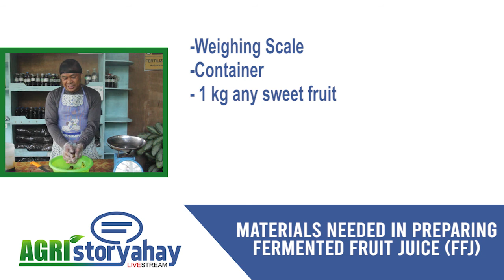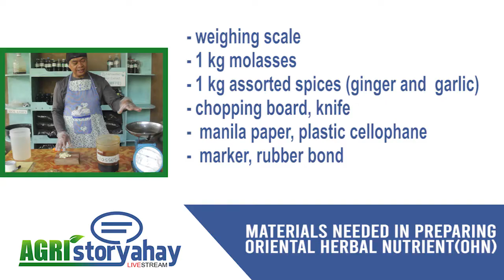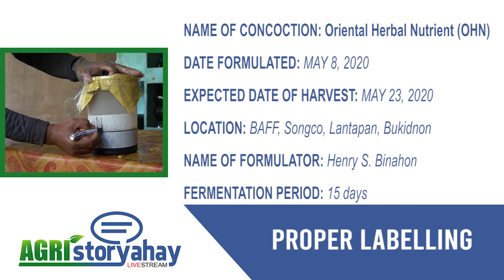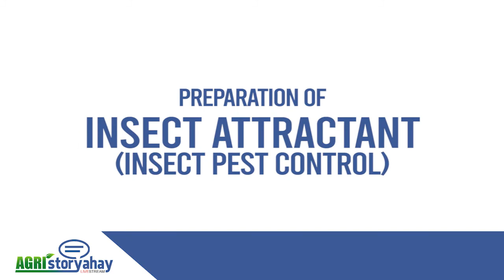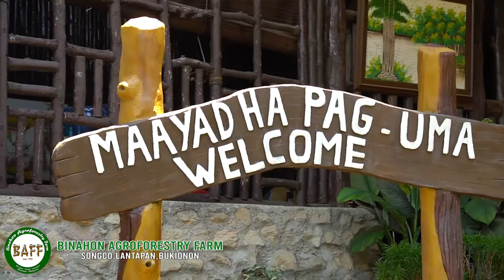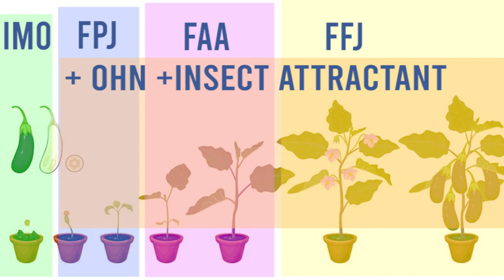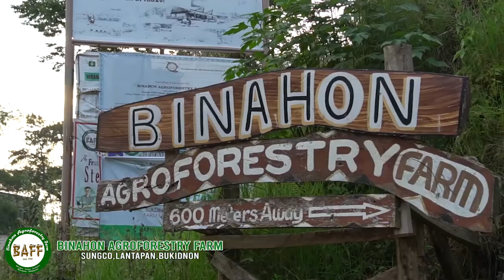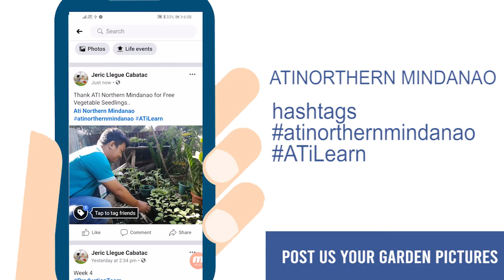AGRISTORYAHAY sa ATI Webinar Series on Urban Gardening Episode 4